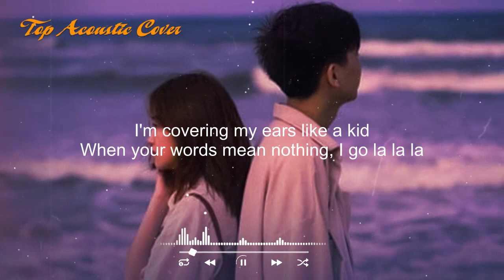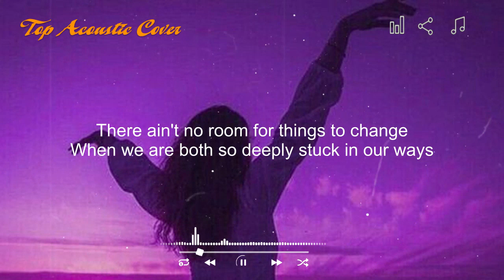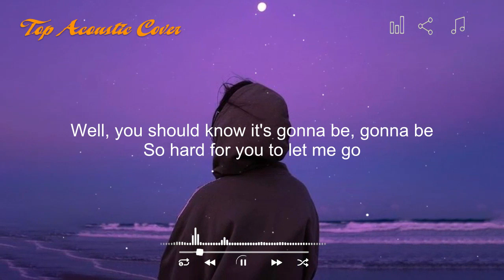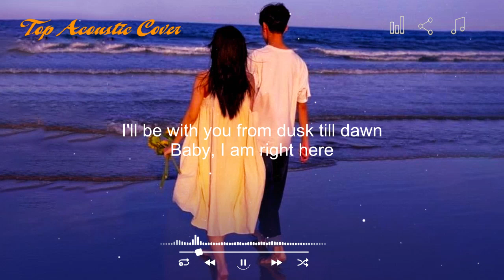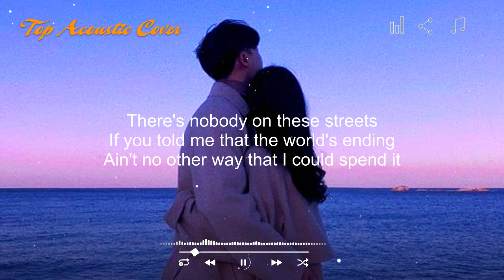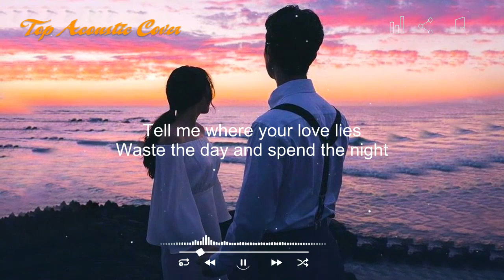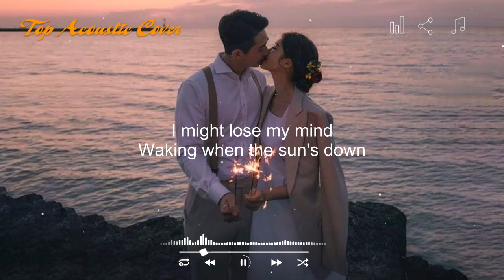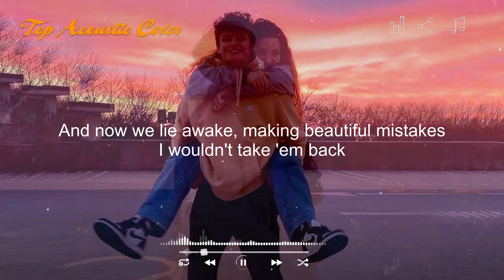LA LA LA 🎵 Sad Acoustic Cover Playlist 🎵 Viral TikTok Songs 2023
tiktok songs
tiktok acoustic
chill songs
chill vibes
acoustic 2022
acoustic 2023
acoustic songs
english acoustic songs
love songs
acoustic music
acoustic cover
guitar cover
popular songs